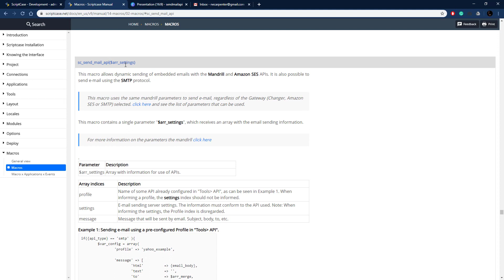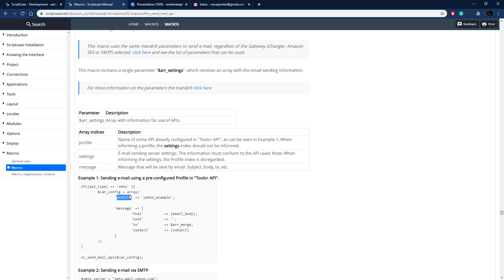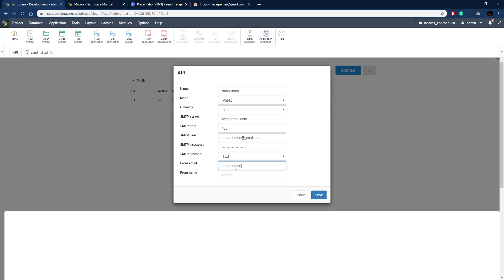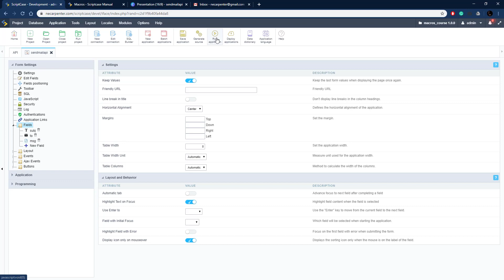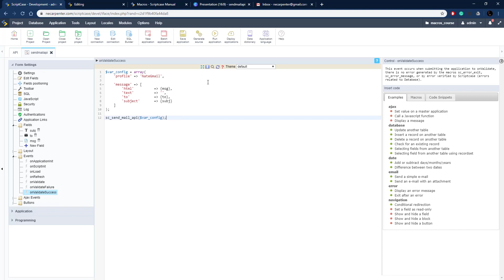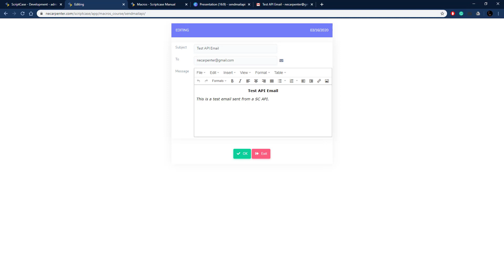Scriptcase Macros: Control Module ( sc_send_mail_api )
Enables dynamic sending of embedded emails with Mandrill and Amazon SES

Simply powerful.
1. Painless installation, install Scriptcase and start creating projects in a jiffy
2. Wherever, whenever, develop and deploy in your localhost/cloud or vise-versa
3. Out the cage, Scriptcase and its projects are compatible with the main databases, operative systems, browsers and hosting providers
4. Easy as ABC, Scriptcase is low code platform and turn web development uncomplicated and intuitive than ever.
5. Always Fresh, frequently upgrades are released including stunning features and components, so get ready take your projects to the next level
6. A Universe of possibilities, use the most impressive APIs and boost your sistem in a few steps you will be able to integrate Whatsapp, Mailing, SMS, Social Network authentication, recaptcha and more
7.Feel it, explore some SAMPLES and discover the main FEATURES
8. More than complete, an agile fast workspace is wating you or your tean including a DBA with diagrams, DB converter from spreadsheets, great code editor, system templates, and more.
9. Fast growing community from all over the world including large companies.